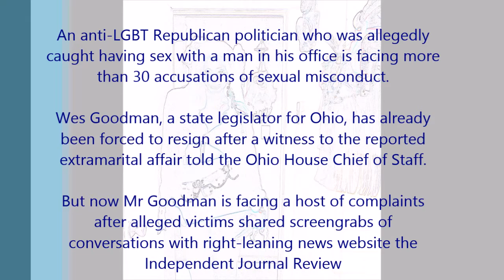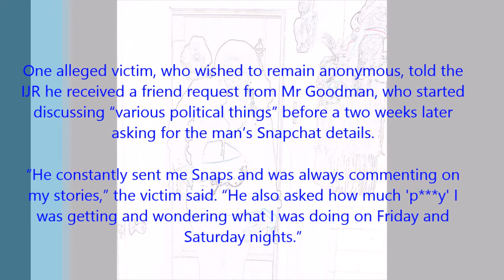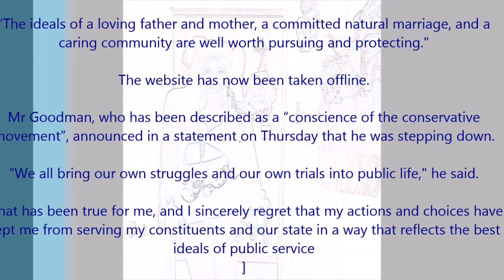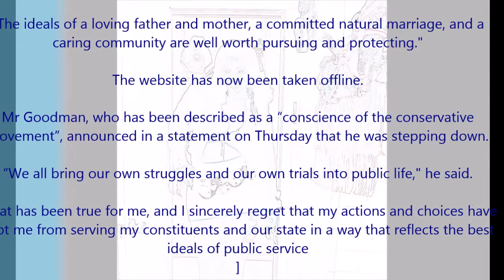Wes Goodman Anti LGBT Republican politician ' facing 30 sexual misconduct accusations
Wes Goodman: Anti-LGBT Republican politician 'caught having sex with man in his office' facing 30 sexual misconduct accusations
Ohio state legislator resigns after witness reports extramarital affair to House Chief of Staff

An anti-LGBT Republican politician who was allegedly caught having sex with a man in his office is facing more than 30 accusations of sexual misconduct.

Wes Goodman, a state legislator for Ohio, has already been forced to resign after a witness to the reported extramarital affair told the Ohio House Chief of Staff.

But now Mr Goodman is facing a host of complaints after alleged victims shared screengrabs of conversations with right-leaning news website the Independent Journal Review

Mr Goodman, who routinely promotes “family values”, is married to a woman who is an assistant director of an annual abortion rally known as March for Life.

According to the IJR, Mr Goodman would regularly contact men, usually aged between 18 and 24 and in the Republican movement, on Facebook Messenger.

The conversations frequently turned sexually explicit, with Mr Goodman sending suggestive messages and photos of his genitalia on Snapchat, reports the website.

One alleged victim, who wished to remain anonymous, told the IJR he received a friend request from Mr Goodman, who started discussing “various political things” before a two weeks later asking for the man’s Snapchat details.

“He constantly sent me Snaps and was always commenting on my stories,” the victim said. “He also asked how much 'p***y' I was getting and wondering what I was doing on Friday and Saturday nights.”